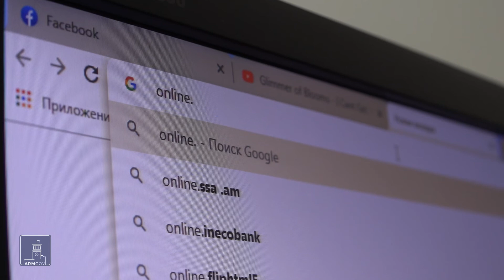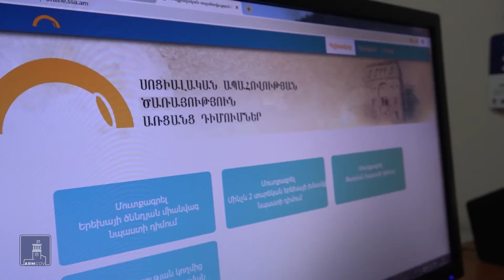Եռամսյա աջակցություն՝ արցախցիներին օթևան տրամադրած կազմակերպություններին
Տունուտեղ կորցրած արցախցիներին օթևան տրամադրած հյուրանոցները պետությունից եռամսյա աջակցություն կստանան`  յուրաքանչյուր չափահաս հյուրընկալվողի համար կտրամադրվի 30,000 դրամ։ Մինչև այս կառավարությունը փոխհատուցում էր հյուրանոցների կոմունալ ծախսերը։ Հենց այդ միջոցառումից օգտված իրավաբանական անձինք էլ կարող են դիմել Աշխատանքի և սոցիալական հարցերի նախարարության նոր ծրագրին. Մանրամասները՝ Նարա Եփրեմյանի ռեպորտաժում։